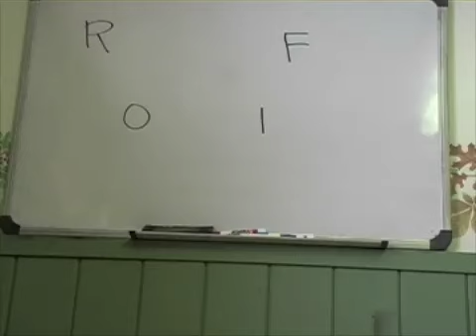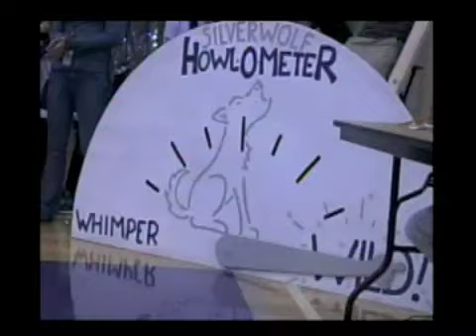John Gregory - Ride of Your Life Music Video (RHS - Theme Video 2005-2006 )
Official theme video for Riverton High School years 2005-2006.
Song By: John Gregory
Video By: Jesse Budd